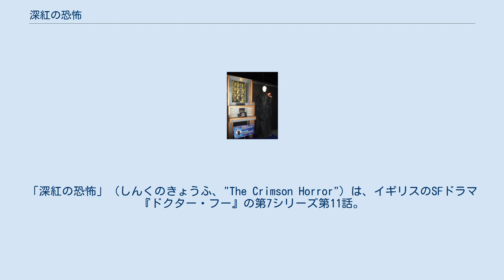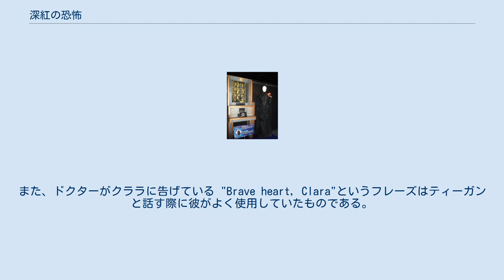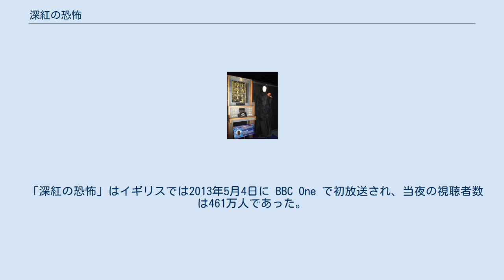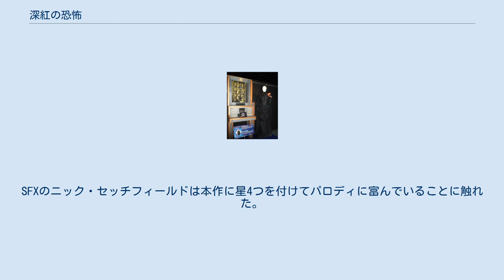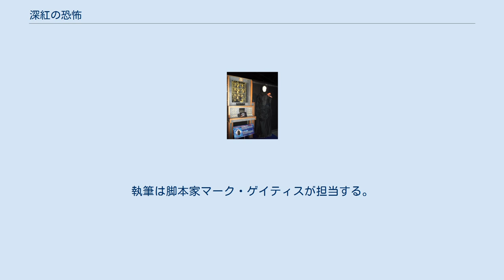深紅の恐怖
「深紅の恐怖」（しんくのきょうふ、"The Crimson Horror"）は、イギリスのSFドラマ『ドクター・フー』の第7シリーズ第11話。
脚本はマーク・ゲイティス、監督はサウル・メッツスタインが担当した。
2013年5月4日に BBC One で初放送された。
 前半ではヴィクトリア朝時代の探偵マダム・ヴァストラ（演：ネーヴ・マッキントッシュ）と妻ジェニー・フリント（演：カトリン・スチュワート）、執事ストラックス（演：ダン・スターキー）が1893年のヨークシャーで行方不明となった友人11代目ドクターを捜索し救出しようとする。
後半ではチームにドクターと彼のコンパニオンであるクララ・オズワルド（演：ジェナ・ルイーズ・コールマン）が加わり、科学者兼技師のギリフラワー夫人（演：ダイアナ・リグ）の人類一掃・選別計画の阻止に動く。
 視聴者数は647万人に達し、批評家のレビューは一般に肯定的であった。
本作は2005年に新シリーズが始動してから100番目のエピソードでもある。
 ドクターがヨークシャーに到着した際、彼はクララに「一度なんかうるさいオーストラリア人を送るのに苦労したよ。近くの空港にね」と述べているが、これは主に5代目ドクターのコンパニオンであったティーガン・ジョヴァンカを彼が Four to Doomsday から Time-Flight（共に1982年）までかけてヒースロー空港に送り届けようとしていたことを指している。
また、ドクターがクララに告げている "Brave heart, Clara"というフレーズはティーガンと話す際に彼がよく使用していたものである。
 回想シーンでドクターは、死者の網膜には生前最期に見た物が焼き付いているという古代ローマの迷信を説明した。
これは4代目ドクターが「宇宙の箱舟」（1975年）で死亡したワーンの網膜に自身の精神を繋ぐ前に宇宙ステーションナーヴァの乗組員に告げたものと同様である。
 クララが家庭教師を担当している家に到着した際、子どもたちは1974年（「井戸の魔女」）や1983年（「冷戦」）の写真をクララがタイムトラベラーである根拠として提示した。
彼らが持っていた写真には1892年のクララ・オズウィン・オズワルドとモンタギュー夫人の写真（「スノーメン」）もあったが、クララはその写真の時代の出来事を全く把握していなかった。
 「深紅の恐怖」ではヴァストラとジェニーとストラックスが「スノーメン」から再登場した。
エグゼクティブ・プロデューサーのスティーヴン・モファットは物語が彼ら視点になることをラジオ・タイムズに伝え、三人が偶然にもドクターの通った調査経路を辿ることに触れた。
モファットは三人組の視点からエピソードを書くことを計画していたが、自身には書けないであろうことに気付き、友人であるマーク・ゲイティスに声をかけた。
 本作はダイアナ・リグとその娘レイツェル・スターリングのために特別に執筆された。
両者が同じ画面で共演するのは本作が初めてであった。
ゲイティスはスターリングと共演したことがあった。
スターリングはリグと共に姿を見せたことがないことに触れ、それを受けてゲイティスは設定を工夫し、2人に『ドクター・フー』のエピソードへの出演を打診した。
スターリングは台本について面白くて独創的だと述べ、ついに時が来たと感じたと語った。
ゲイティスはリグがドンカスター訛りを初めて使える北部を舞台とする『ドクター・フー』のエピソードを執筆したかったと主張した。
 撮影は2012年7月2日の週に始まり、ロケ地はケアフィリのビュート・タウンとトニーレフェイルが選ばれた。
 「深紅の恐怖」はイギリスでは2013年5月4日に BBC One で初放送され、当夜の視聴者数は461万人であった。
最終合計人数は647万人で、第7シリーズでは最低視聴者数を記録した。
Appreciation Index は85であった。
 日本では放送されていないが、2013年11月23日から『ドクター・フー』の第5シリーズから第7シリーズにかけての独占配信がHuluで順次開始され、「深紅の恐怖」は2014年に配信が開始された。
 「深紅の恐怖」の批評家のレビューは一般に肯定的であった。
デイリー・テレグラフのベン・ローレンスは本作に星5つを与え、アイディアが次々に詰め込まれているが、キビキビとした素晴らしいテンポが維持されていて、かつ素晴らしく満足...